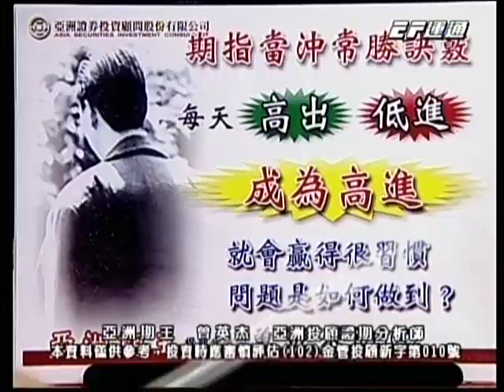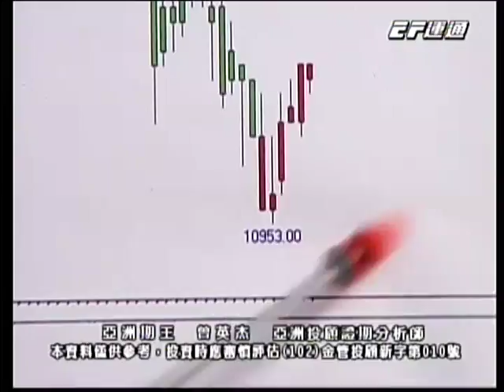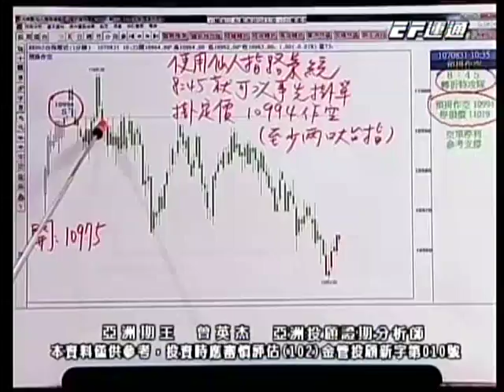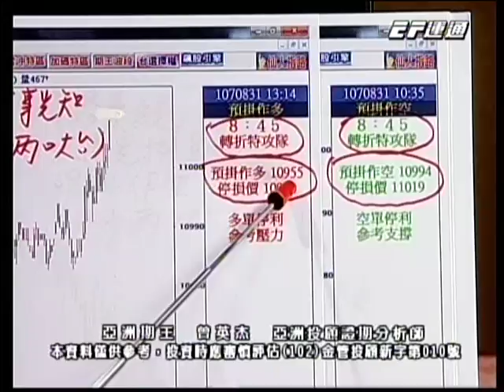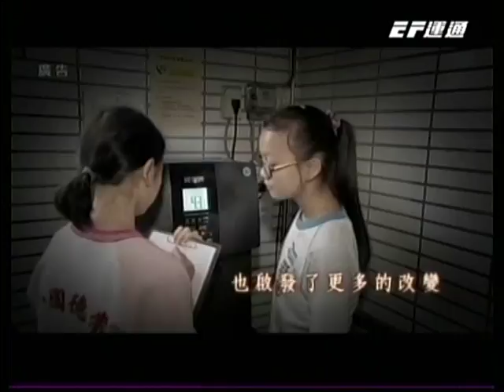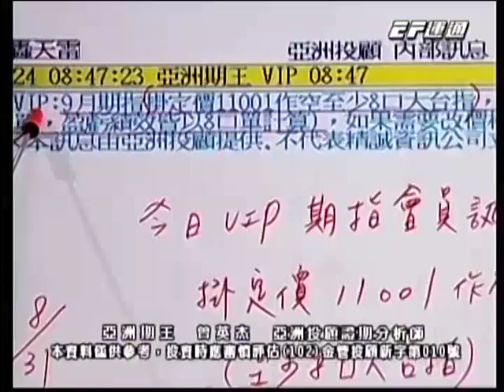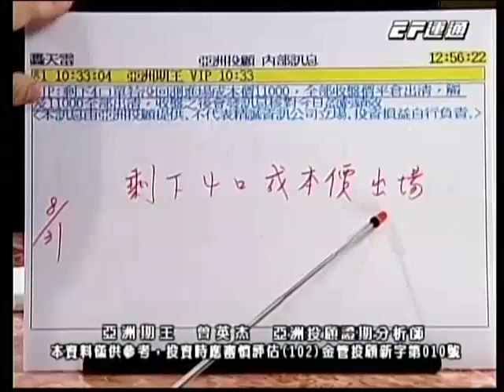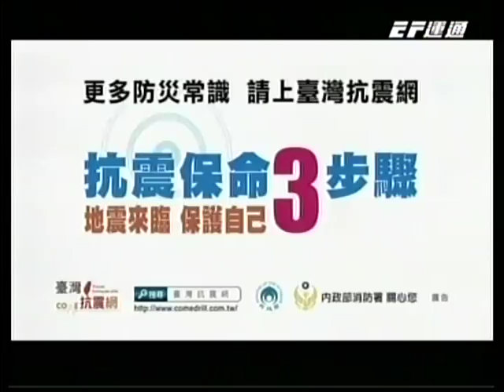20180831 1530 曾英杰 亞洲期王